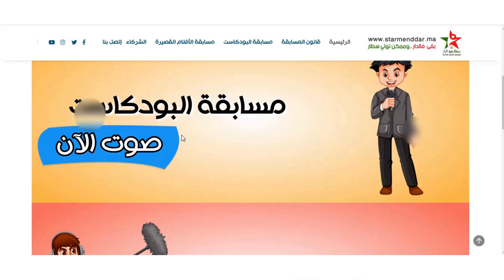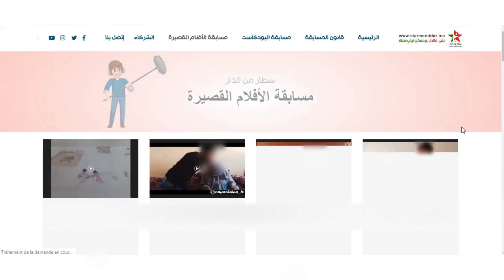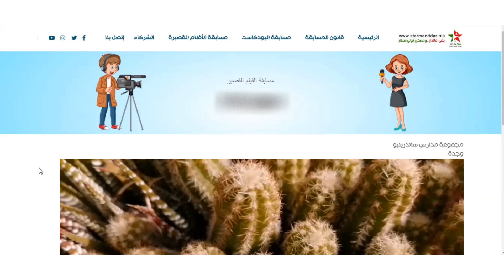طريقة التصويت في برنامج سطار من الدار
السلام عليكم الرابط
مسابقة الأفلام القصيرة
مسابقة البودكاست